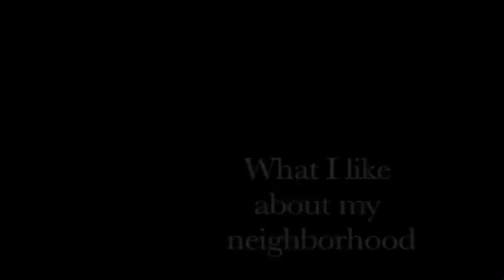Meet the Sommerton Neighbors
A sneak peak into the award winning neighborhood of Sommerton Chesapeake Virginia.